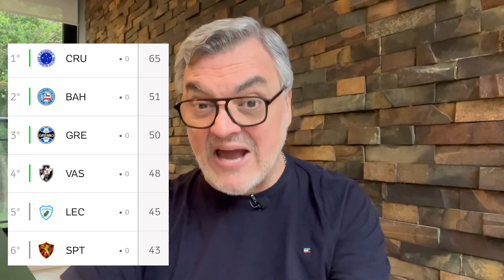Renato cobra os jogadores. Torcida pressiona. É o ambiente do Grêmio para jogo com Sport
E SAIBA COMO ADQUIRIR UM ROBÔ DE WHATSAPP PARA A SUA EMPRESA PERSONALIZAR O ATENDIMENTO AOS CLIENTES.
QUANDO O ASSUNTO É AUTOMAÇÃO PELO WHATSAPP, VOCÊ SABE, A ROBÔS WEB É ESPECIALISTA.

Leonardo Meneghetti, futebol, análise, opinião e outras jogadas, que envolvem a dupla Gre-Nal.

“Não me manifesto para concordâncias; e sim para reflexões”

No ano de 2022, após a eliminação na Copa do Brasil, o Grêmio terá para jogar somente o Campeonato Brasileiro Série B. As notícias do Grêmio, as atualizações do plantel gremista, além de toda cobertura diante dos jogos do Grêmio, serão apresentadas aqui no canal.
Além disso, com conteúdos atualizados sobre os jogos do Grêmio e os bastidores do clube, como o mercado da bola, as contratações do Grêmio; As coletivas do treinador do Grêmio. E as escalações da equipe do Grêmio para os jogos seguintes.

Leonardo Meneghetti:
Jornalista pela (PUC-RS), formação em Coaching pela ESPM.

Você também pode me encontrar como: Apresentador Esportivo - Rádio Bandeirantes AM 640 - FM 94.9; Apresentador Band TV - Os Donos da Bola.